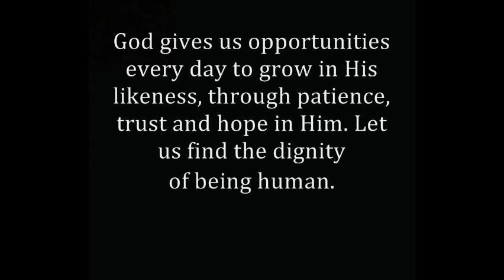LIVING TO OUR TRUE POTENTIAL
I invite you to visit my author's